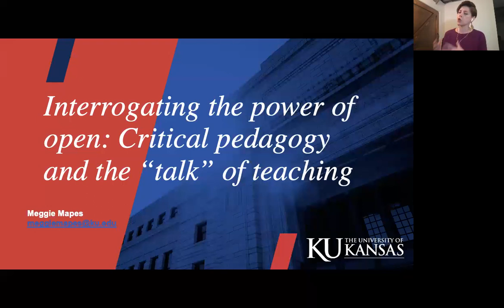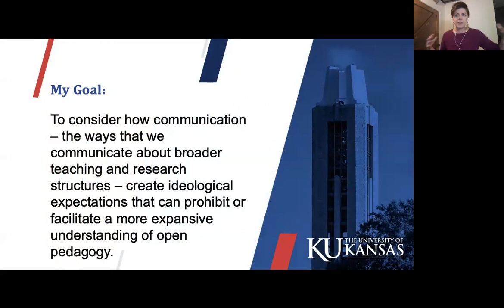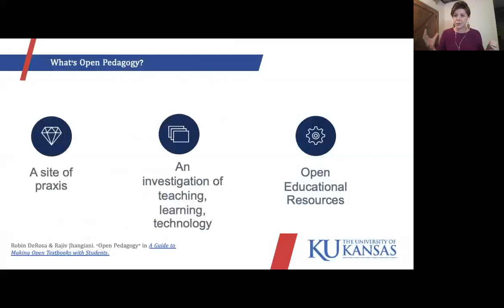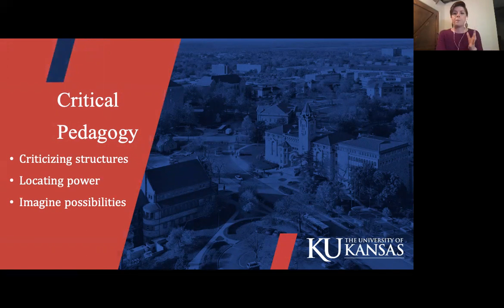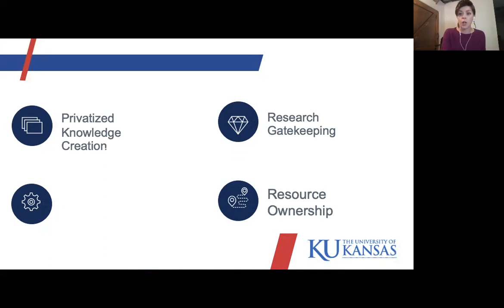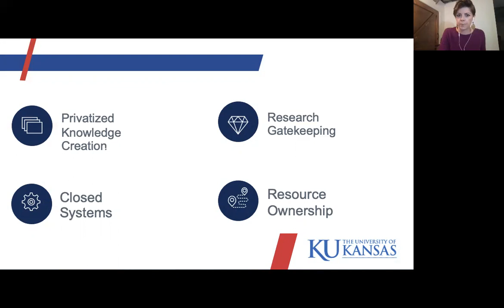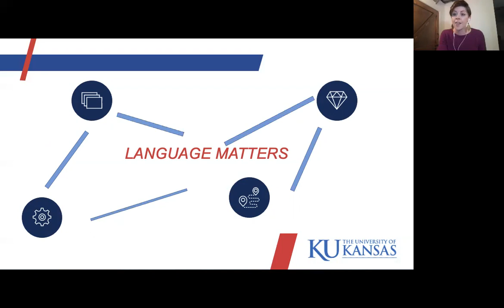Interrogating the Power of Open: Critical Pedagogy and the ‘Talk’ of Teaching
by Meggie Mapes, PhD. Introductory Course Director in the Department of Communication Studies at the University of Kansas. This session explores open pedagogy at the intersection of critical communication pedagogy (CCP). CCP -- a process that centralizes power by engaging the relationship between communication and teaching -- expands open pedagogical conversations by focusing on the "talk" about foundational educational processes and practices. In other words, what are mundane and everyday rhetorical choices that normalize publishing processes, naturalize privatized resources, and acknowledge that a commitment to "open" begins in how we teach about teaching, publishing, and scholarship?